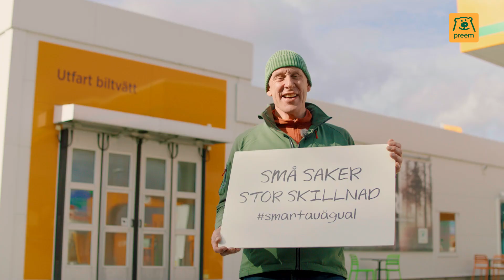Ren bil på rätt ställe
Det finns många fördelar med att tvätta och vaxa bilen regelbundet. Men gör det inte på gatan eller hemma på gården. Ta dig till en godkänd tvätthall eller automattvätt. Där finns en oljeavskiljare som ser till att smutsvattnet inte hamnar i naturen. Gunde berättar mer